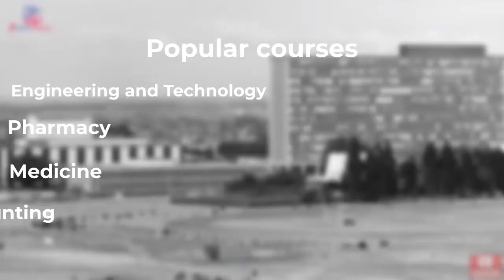Monash University | Top Australian Universities Go8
The Monash University one of Australia's Topmost universities and a member of GO8 Universities.  GO8  is a group of universities. And Top100 in the world. In this video, we will discuss Admission Entry Requirements, IELTS Requirements, Tuition Fees, Intakes, Popular Courses to choose from, and Scholarships eligibility criteria & procedure.